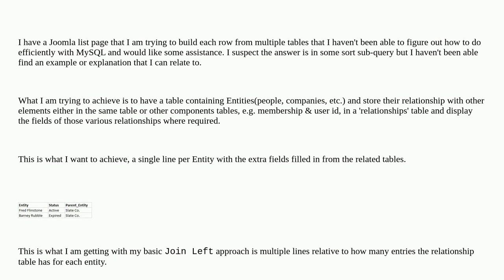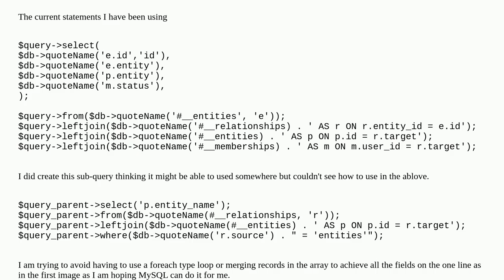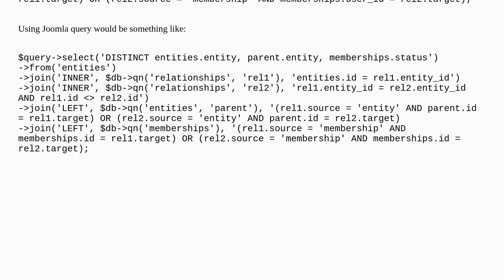Joomla: How to combine or merge SQL results into one row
How to combine or merge SQL results into one row

A special thanks goes out to the awesome community

  joomla-4 mysql